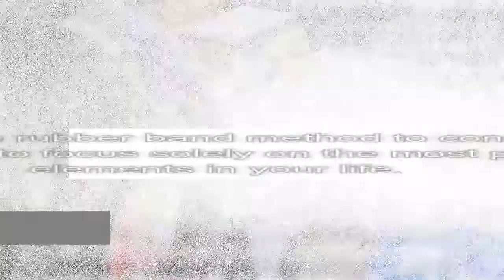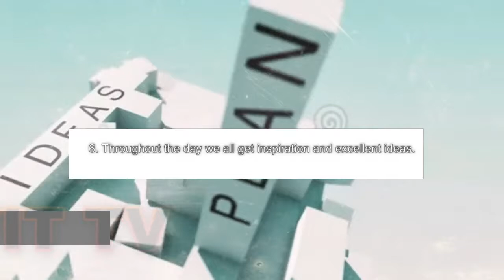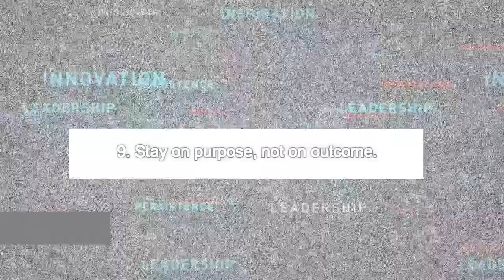SECRETS OF SUCCESS THAT WILL CHANGE EVERYTHING IN LIFE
You want to join the beautiful social network that will monetize your contents and give you chance to read, watch, see, and contribute other peoples contents and earn?
You need to monetize your videos and make more money on your work?
Do you want to share something fun or you want to watch fun things?

we are so proud to reveal the
Amazing social network that pay people who using it before smartest people and channel does -go on here today

Join today and you will start get paid

WATHCH MORE VIDEOS am looking forward to find relevant help on that thank you BUT DOING THIS PROCESS IS NOT LEGAL . (DONT GET SERIOUS YOU STILL READING ALL THAT its just joke video NOTHING IS FREE DUDES ENJOY WORK HARD..you pranked ALREADY ITS ONLINE PRANK every body how to get free unlimited internet services with all type of netwoks start making money by sharing video url you love
The secret of success is not one single, pithy tip. The “secret of success,” if there is one, is that success is brought about by a combination of smart habits, a tenacious spirit, and a whole lot of luck. Making a few conscious changes to your behavior and attitude could prove to quite rewarding.